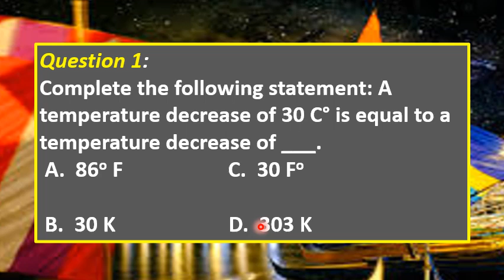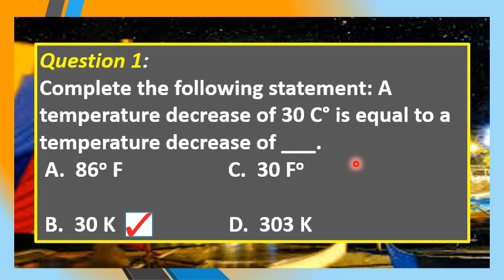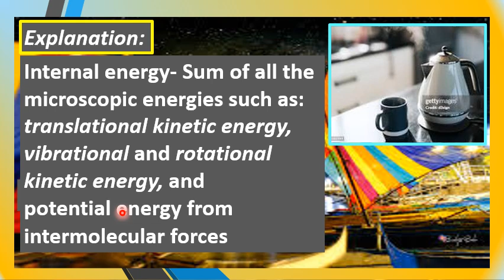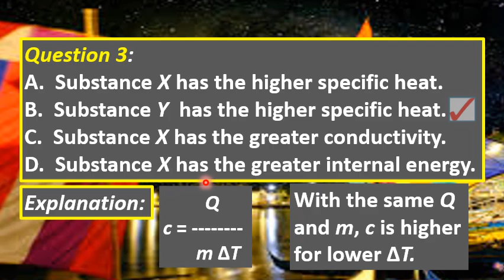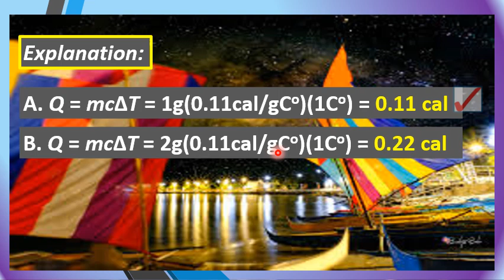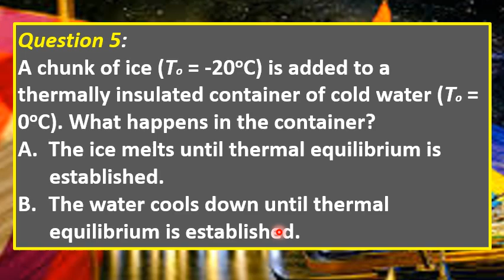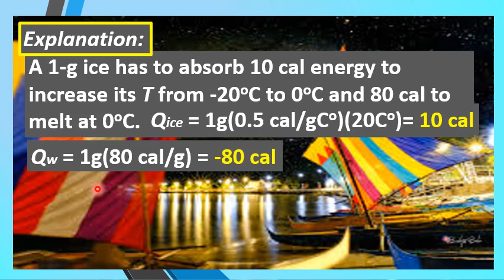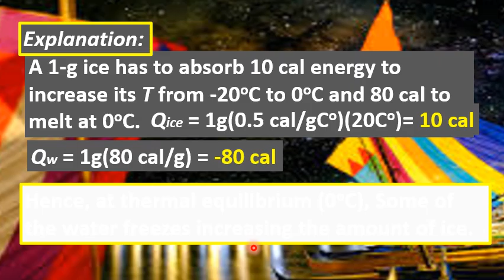Heat and Temperature (HOTS Test Questions With Answers)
In this episode we analyze five high-order-thinking skills test questions on heat and temperature Specifically it focuses on (1) certain misuse of notations such as degree Celsius (oC) and Celsius degree (Co). The common practice is to use oC for either a specific thermometer reading or a change in temperature. In this video we try to correct that; (2) common misconceptions regarding the meaning of specific heat and its relationships with the amount of energy absorbed or released, mass of a substance and its change in temperature; and (3) the case of two substances exchanging thermal energy to achieve thermal equilibrium which involves a phase change and a change in temperature.